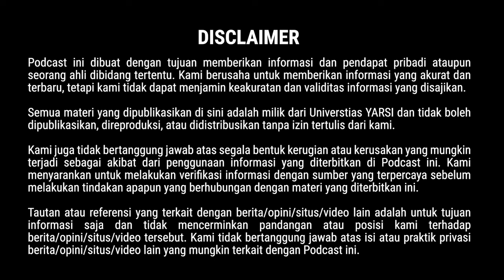PELAYANAN RUMAH SAKIT DI AMERIKA SERIKAT - Kendra Chitenden